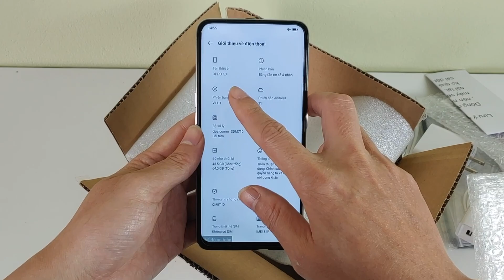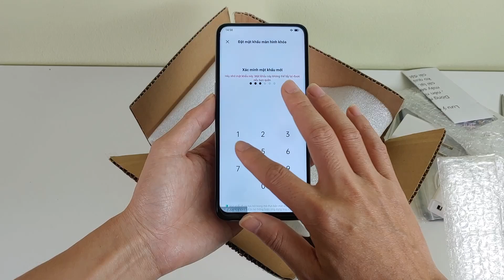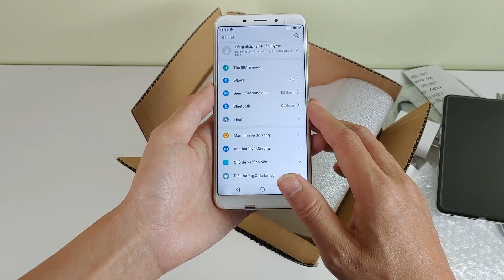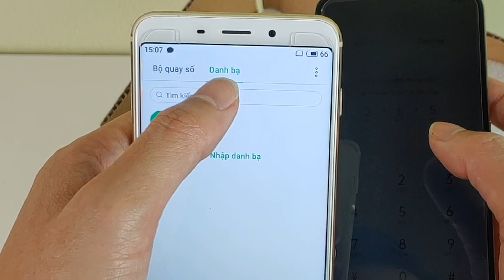Mở hộp Oppo K3 giá 1,9tr và Meizu S6 trên Shopee - Có những gì ?